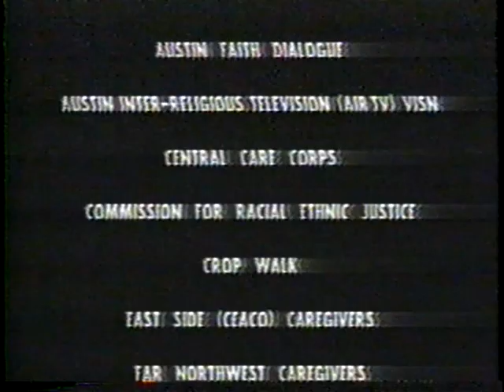Spiritual Direction - November 27, 1994